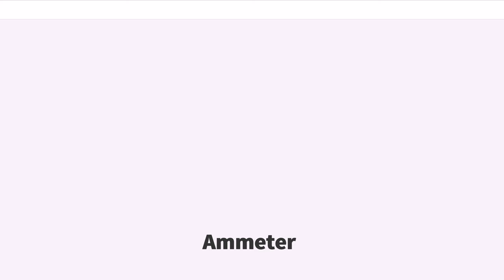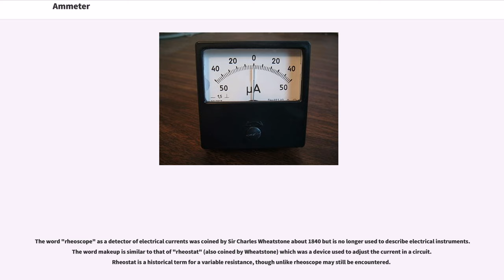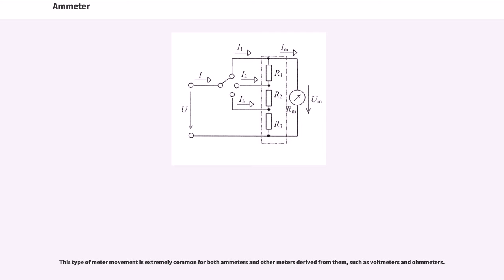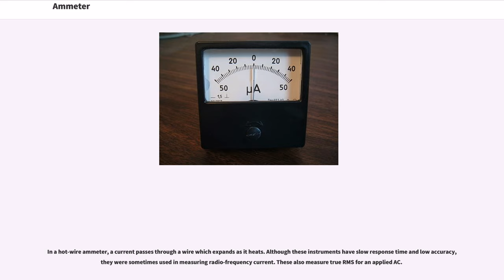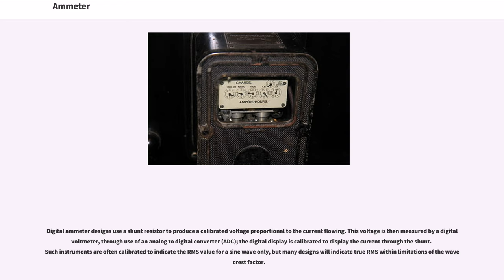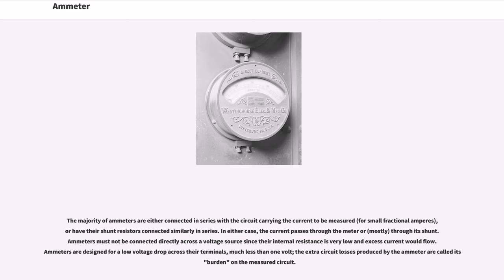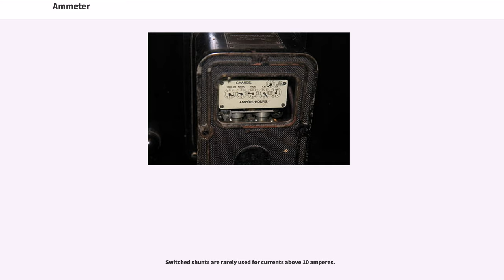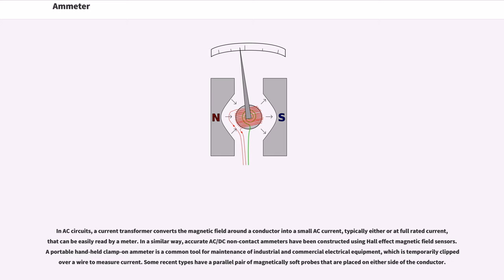Ammeter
Electrical meters
Electronic test equipment
Flow meters

An ammeter (from Ampere Meter) is a measuring instrument used to measure the current in a circuit. Electric currents are measured in amperes (A), hence the name. Instruments used to measure smaller currents, in the milliampere or microampere range, are designated as "milliammeters" or "microammeters". Early ammeters were laboratory instruments which relied on the Earth's magnetic field for operation. By the late 19th century, improved instruments were designed which could be mounted in any position and allowed accurate measurements in electric power systems. It is generally represented by letter 'A' in a circle. Ammeters have very low resistance and are always connected in series in any circuit.

The relation between electric current, magnetic fields and physical forces was first noted by Hans Christian Ørsted who, in 1820, observed a compass needle was deflected from pointing North when a current flowed in an adjacent wire. The tangent galvanometer was used to measure currents using this effect, where the restoring force returning the pointer to the zero position was provided by the Earth's magnetic field. This made these instruments usable only when aligned with the Earth's field. Sensitivity of the instrument was increased by using additional turns of wire to multiply the effect – the instruments were called "multipliers".

The word "rheoscope" as a detector of electrical currents was coined by Sir Charles Wheatstone about 1840 but is no longer used to describe electrical instruments. The word makeup is similar to that of "rheostat" (also coined by Wheatstone) which was a device used to adjust the current in a circuit. Rheostat is a historical term for a variable resistance, though unlike rheoscope may still be encountered.

The D'Arsonval galvanometer is a moving coil ammeter. It uses magnetic deflection, where curren...